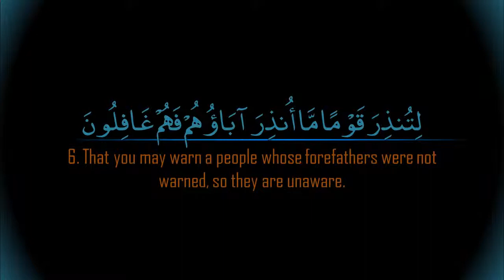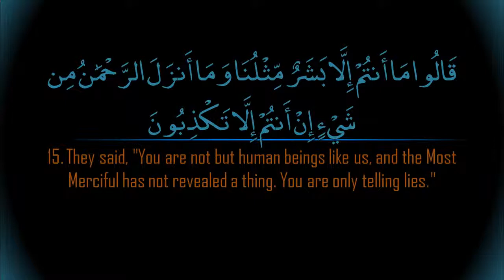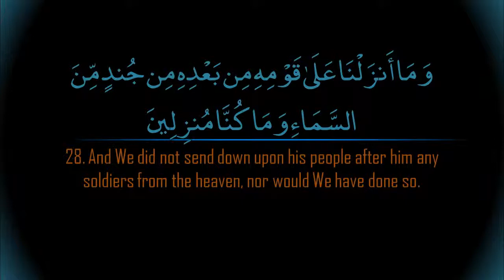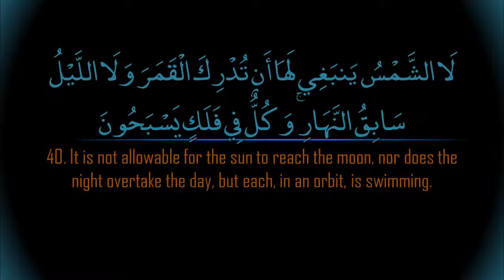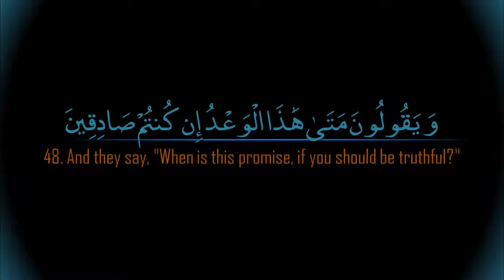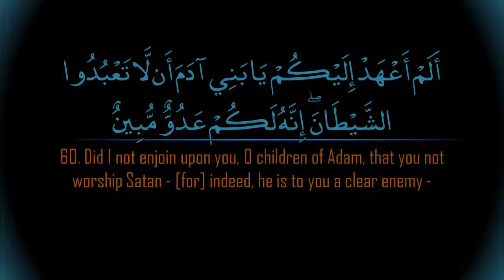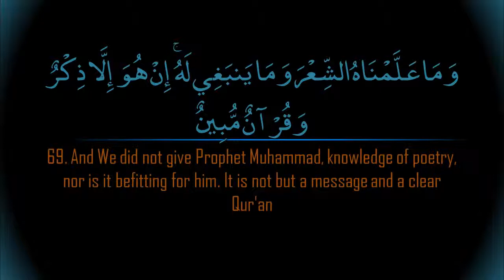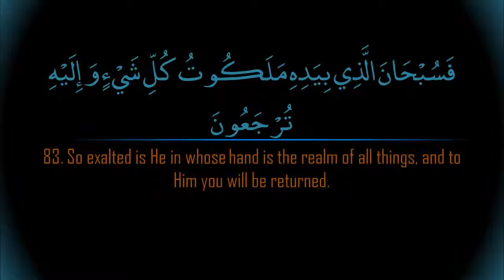Surah Yasin | Ahmed al Ajmi : سورة يس أحمد بن علي العجمي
This You Tube channel is an open source, non profit organization and it does not own any of the music or contents in this video.